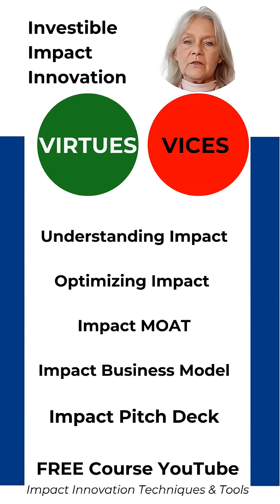Impact Metrics Virtue Kindness & Vice Envy for Investible Impact Innovations, the free course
A Free 5 part course with 5x Full Hour - 5x Fast Tracks - 30 tailored Impact Innovation Techniques & Tools

-1- Understanding Impact
-2- Optimizing Impact
-3- ImpactMOAT: GlobalGoals Contribution
-4- The ImpactBusinessModel: Boosting Impact Going to Market
-5- Your ImpactPitchDeck: Impact Funder Types, Risks, Metrics & Reporting Rgulation

IMPACT SCALING: Tailored Worskhops by @MinouSchillings @TheGreenSprint

FEEDBACK: on Investible Impact Innovation Ideas (1A4)
After completing the 5 Feedback Forms